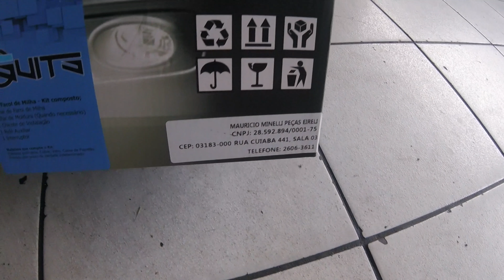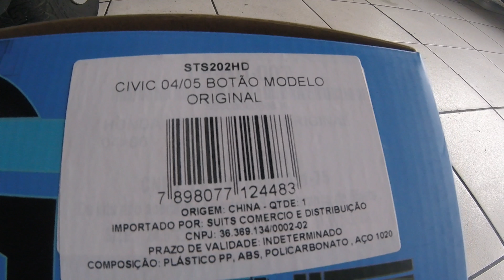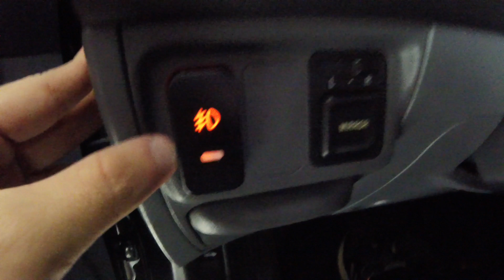Civic G7 LXL 2006 - Farol de Milha+ Lâmpada Led 3 Cores+ Fita Seta Sequencial+ Módulo Vidro Tury